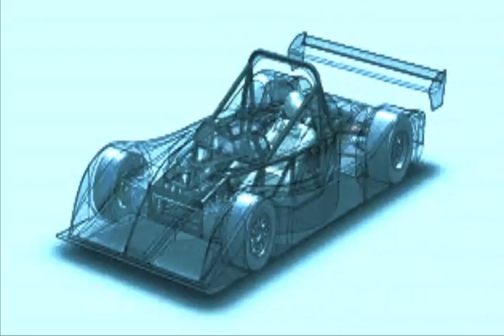Car in Road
This is the video of nice car in road .
This is the combination of some beautiful car.